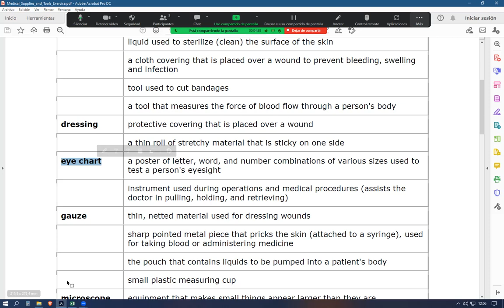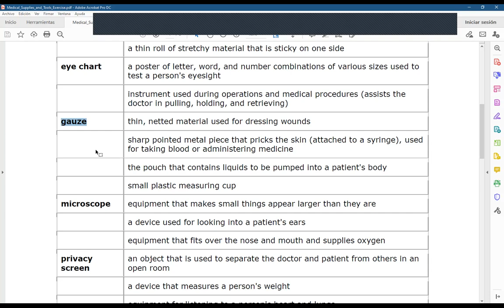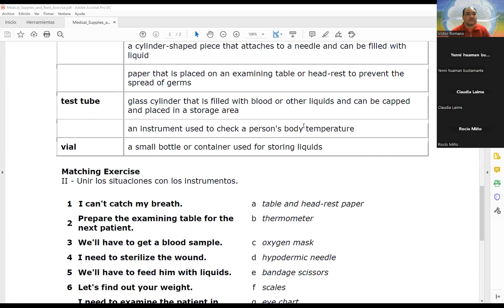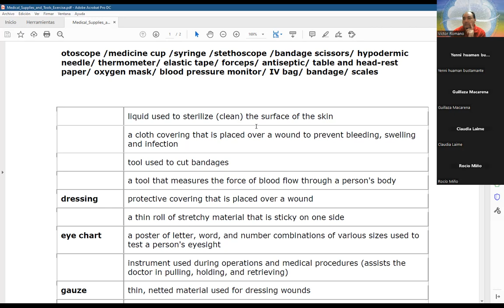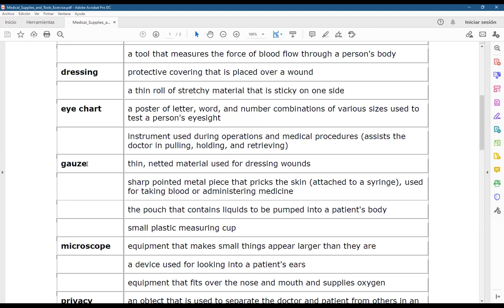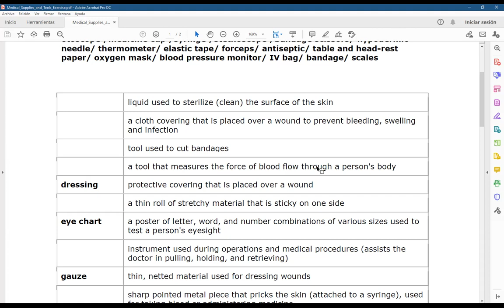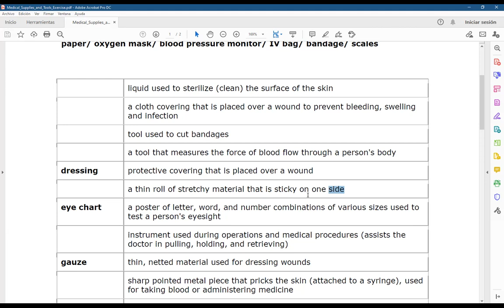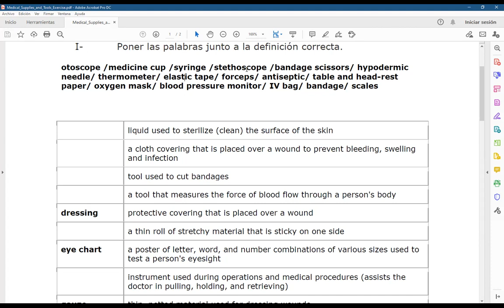Clase de Inglés de 2do Año 2do Cuatrimestre (TM) de Enfermería del 18/10/2022 (parte 1 de 2)